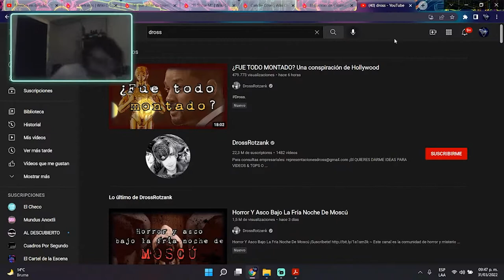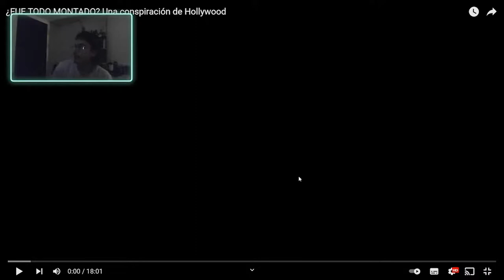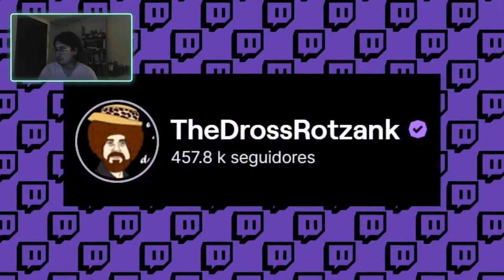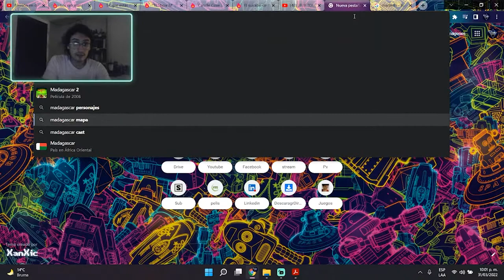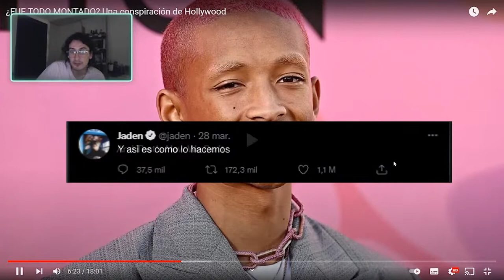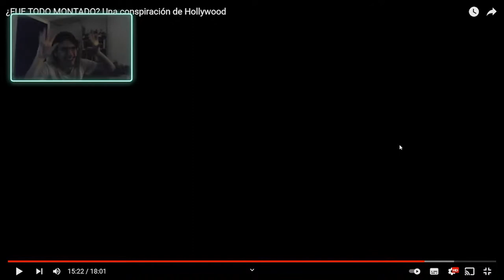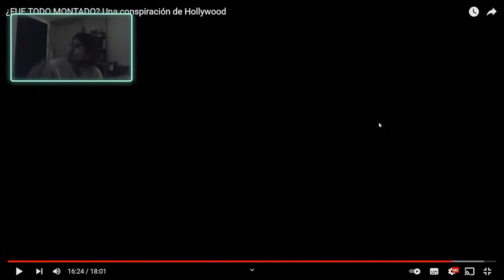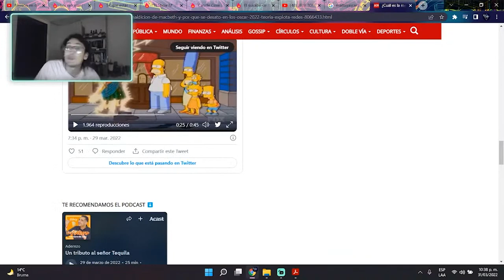La CONSPIRACIÓN de WILL SMITH || Mi OPINIÓN y REFLEXIÓN || REACCIÓN AL VÍDEO DE DROSS